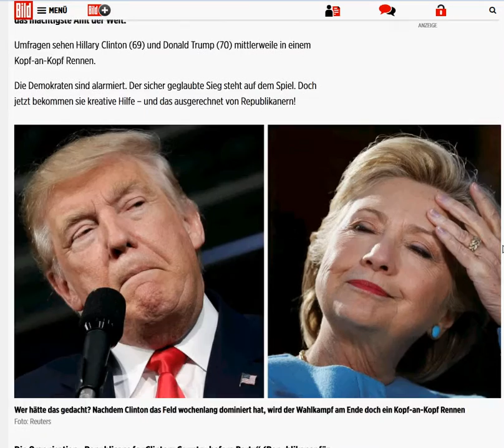Clinton Organisiert Tauschpartner :P